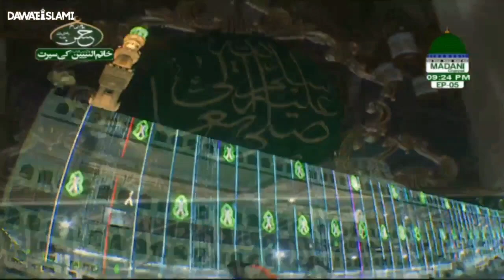Ya Hassan Ibn-e-Ali Kar Do Karam | Mahmood Attari